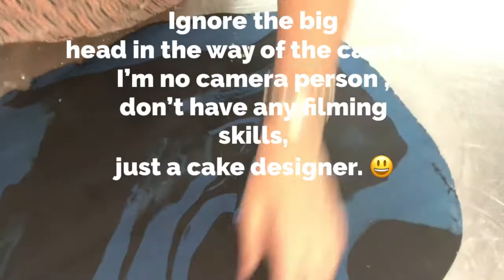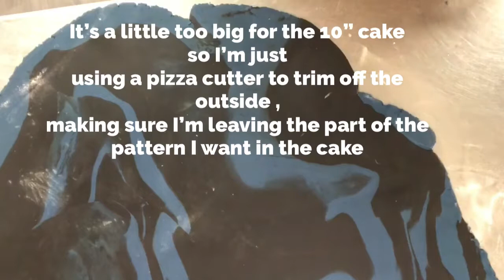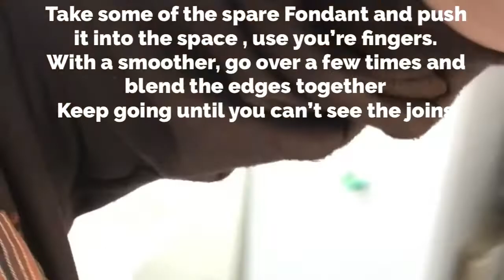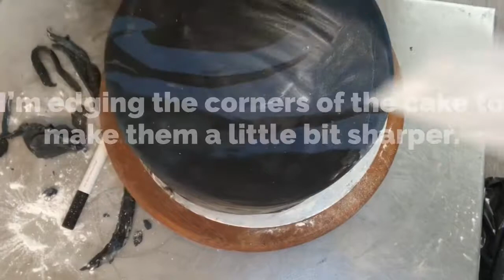Marbling fondant and fixing fondant mistakes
Lee & The Sweet Life from Fondant & Apron Strings
showing Another way to marble fondant , not only that technique, but also showing how to correct holes in your Fondant with a couple more tips thrown in